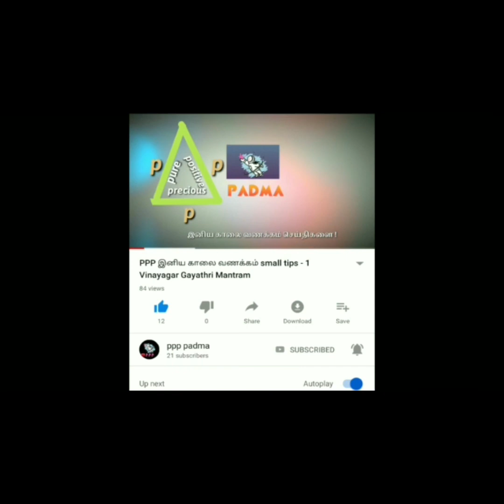Maha Periyava Short Stories: ( Introduction).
In this video I talked about Introduction of Maha Periyava. Anbargal niraiiruntal etru kolavum kurai iruntal manithu vidavum. 🙏